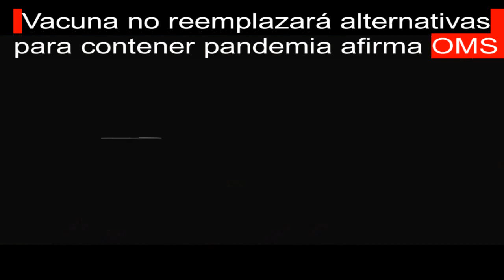Vacuna no va a reemplazar a otras herramientas contra el coronavirus, advierte la OMS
Lamentablemente YOUTUBE no permite libertad para difundir como debiera hacerse este tipo de noticias. NCVNTV y ningún otro medio, puede exponer en este video ningún argumento contrario a la OMS. Se basan para ello en la resolución 230 del año 2016 emitida por el congreso estadounidense dándole potestades de restricción entre otras cosas, a las tecnológicas de la comunicación como Google, Facebook, Twitter, Youtube, Vimeo,etc.

De todos modos la publicamos tal está permitido hacerlo, para su conocimiento y Ud. asuma sus propias conclusiones...